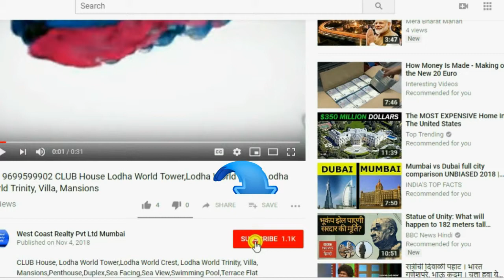📞 KANDIVALI-Viceroy Park -Oberoi Park 2BHK-3BHK-4BHK at Thakur Village, Kandivali East